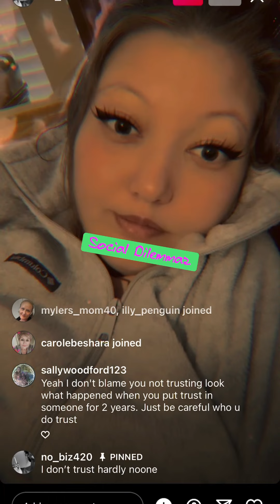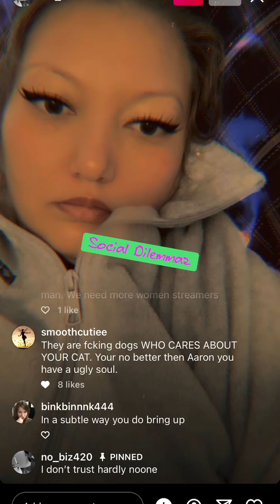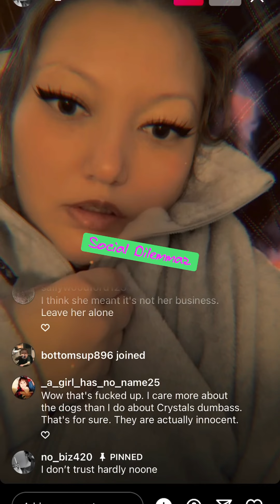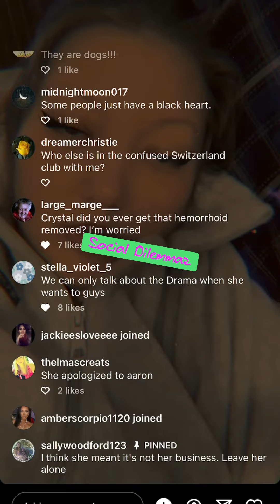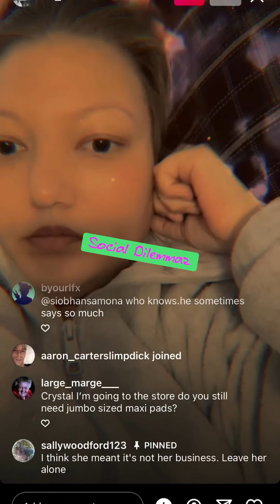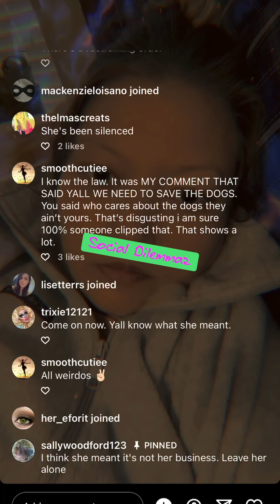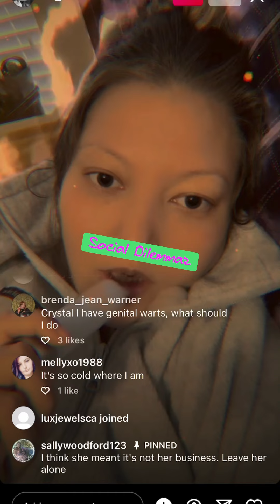Crystal Ann just pissed off her whole chat regarding Aarons dogs. Read the comments